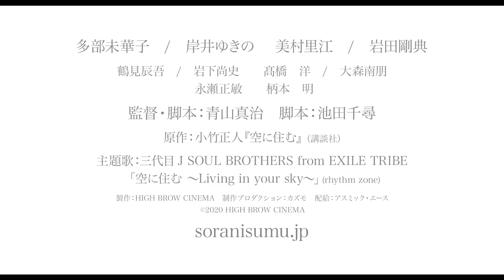映画『空に住む』本予告映像（10月23日公開）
映画『空に住む』
2020年10月23日（金）全国ロードショー
出演：多部未華子 / 岸井ゆきの 美村里江 / 岩田剛典
鶴見辰吾 / 岩下尚史 髙橋 洋 / 大森南朋
永瀬正敏 柄本 明
監督・脚本：青山真治 脚本：池田千尋
原作：小竹正人『空に住む』（講談社）
主題歌：三代目 J SOUL BROTHERS from EXILE TRIBE「空に住む 〜Living in your sky〜」(rhythm zone)

邦画、俳優、男性アーティストの情報はこちらからご覧いただけます！